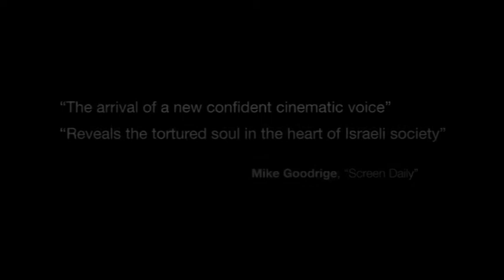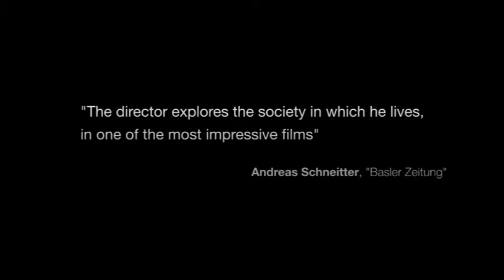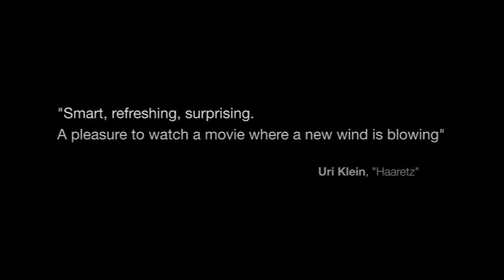Policeman Trailer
Israel's finest commandos are put to the test when homegrown terrorism bares its fangs.  Nadav Lapid's Policeman intertwines superb directing with a strong statement on the country's political past.

Yaron, an elite special operations squad leader, is the spiritual leader and alpha male among his peers, a small, highly trained team that is part of the Israeli Defense Ministry's Anti-Terrorism unit. Like a band of brothers, these men work, play, laugh, and cry together. They are true patriots; they love their country, their families, and each other. Yaron is ambitious and energetic, but a cyclone of emotions consumes him. His wife is expecting their first child, and the failing health of a team member weighs on his soul as the men contend with an unforgivable accident resulting from a miscalculation during a recent rescue mission, and the price that must be paid as a result of this.

As the story shifts, the antagonists are introduced: a small group of young, passionate, idealist, and politically extreme individuals with their own vision of how Israeli society should be. They see themselves as a Robin Hood of sorts, and although their means involve methods of terrorism, set forth to make their misguided vision a reality. Circumstances swell, and Yaron faces something he never imagined; the prospect of the very sort of evil he works to eliminate taking on the form of his beloved Israeli countrymen. For the sake of his team, his expectant wife, and himself, he must hold himself together and perform his duties.